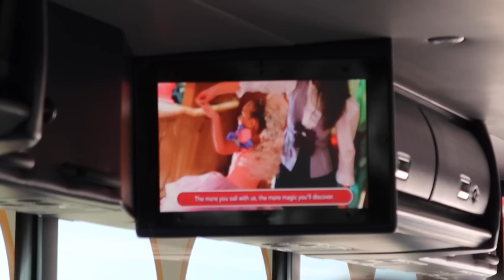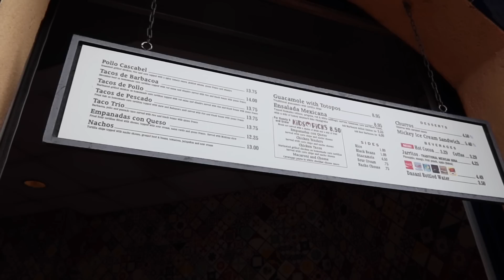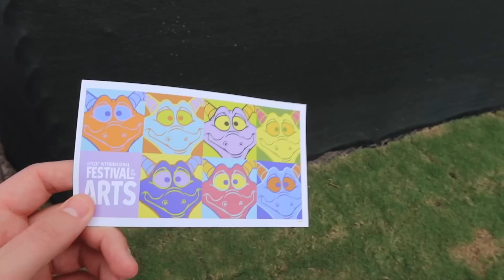Disney Cruise Line Vlog | Day 6 | Epcot Festival of the Arts | January 2020 | Adam Hattan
Having just debarked the Disney Dream, we spend the afternoon in Epcot experiencing Festival of the Arts for a few hours.

I'm Adam Hattan, a family-friendly certified vlogger. I love going to Disney Parks (mainly Walt Disney World) and can't wait to share this magical cruise holiday with you!

It's disembarkation day for us as we arrive back in Port Canaveral after our four night Disney Cruise aboard the Disney Dream. We take Disney Cruise Line's transfer back to Walt Disney World where unfortunately, we have a little problem...

Once the problem is resolved, we venture into Epcot via International Gateway. Once inside we explore some of the Festival of the Arts booths before a chilled lunch at La Cantina. At lunch, we talk about some of our highlights of the cruise and Gary share's his main takeaways.

After lunch we explore some more of the festival as well as taking at look at the construction progress of the Epcot overhaul. Consider it a mini construction update from 2020. We take a look at the current walkways, the new entrance and the temporary Mouse Gear location.

After those few hours, it's off home for us! But not before we share where our next adventure is to be! :)

NOTES:

I'm Adam Hattan, a family-friendly certified who focuses on bringing you family friendly videos that are fun for the whole family to enjoy (parental guidance is always recommended for all videos). I film on a canon G7X Mark III (3) compact camera. Whilst this camera does have some focussing issues (normally depending on the lighting), I do like the quality, ease of use and how compact it is.